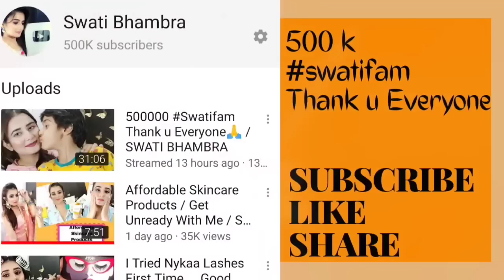Sharara Suit / Olive Green & Peach Combination/ Zatki.com / SWATI BHAMBRA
Swati Bhambra - A Makeup Lover

 (SWATI BHAMBRA).